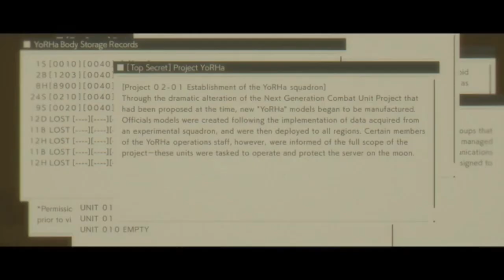The 2023 Lifestyle ___ 😱 | The Critic's Hub Yearenders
And so, there were. Watch to find out. 🤔

Big shoutout to my superfan/s (gift me bigtime during my livestreams, avail of my Gank PPVs, OR donate to be on this list):

I also stream weekdays, on these platforms:

Koko Live - ID: 3000192

Maya: @jg_ramos

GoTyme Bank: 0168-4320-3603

Glad you went this far down. It'll help my brand tremendously. 👇🏽